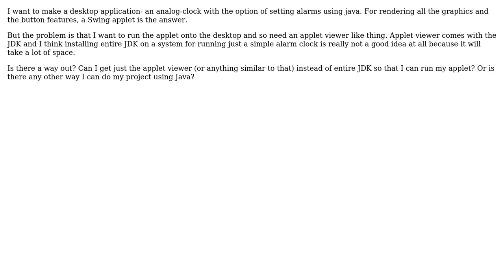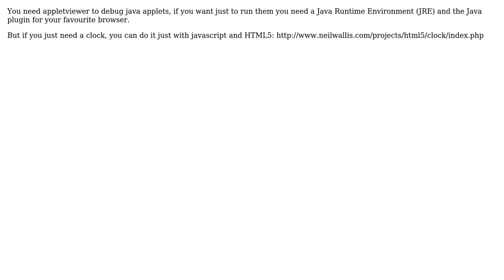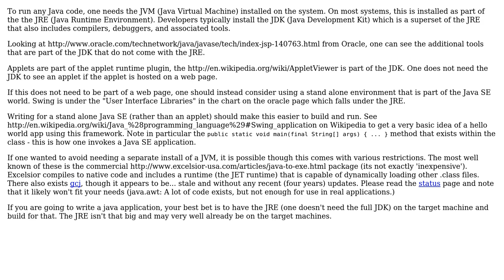How to run an applet like a desktop application without installing entire JDK?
Software Engineering: How to run an applet like a desktop application without installing entire JDK?

With thanks & praise to God, and with thanks to the many people who have made this project possible! | Content (except music & images) licensed under CC BY-SA | Music | Images & others | With thanks to user Vitaly Olegovitch user R4D4 user gnat user DecodingLife user AmitN and the Stack Exchange Network Trademarks are property of their respective owners. You are responsible for your own actions.